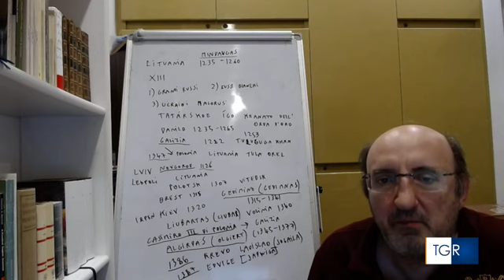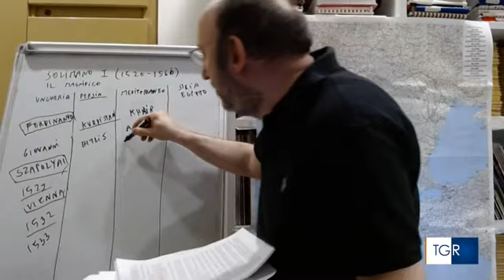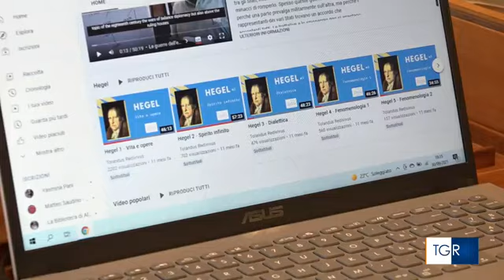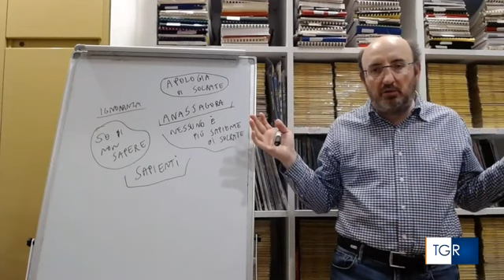Tolandus Redivius, il prof nella rete - Rai3 Puglia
Quattrocentocinquanta lezioni di storia e filosofia pubblicate sui canali social e Youtube dal professor Fabrizio Puca, docente di Storia e Filosofia al liceo Galilei di Bitonto. Tutto gratis.

Questo è quanto raccontato nel servizio di Nando Nunziante, montaggio di Alessandro Grasso e Mauro Lorenzo.